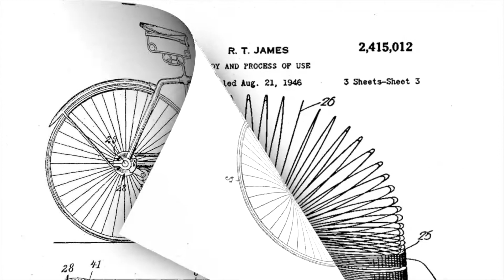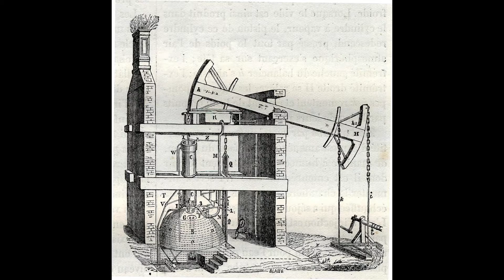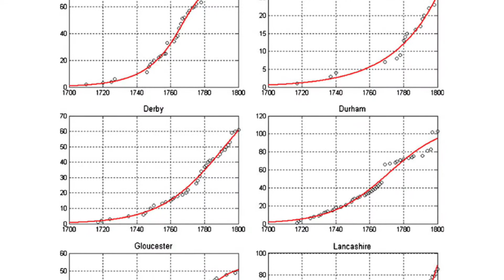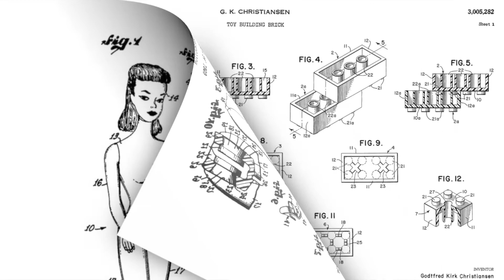Do patents hinder progress?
A week ago, I have shared a poll on the question if patents hinder or stimulate the progress of technology. 17% of you is of the opinion that patents hinder the progress. On Tiktok, in a similar poll, even 25% of 43 contributors feel that patents hinder the progress of technology.

If you look from a general perspective, a patent, being a monopoly on an invention instinctively feels like some kind of bar on the progress. It is a monopoly, and a monopoly in general tends to abuse its power and potentially unfairly dictates prices.

This feeling or opinion is far from being new. In his age, in the late 18th century, James Watt was accused of hindering the progress of technology with his patents...

Well did he really?

In this video I will present some evidence to support my opinion on this matter. Enjoy watching, and share, comment and like if you find this interesting!